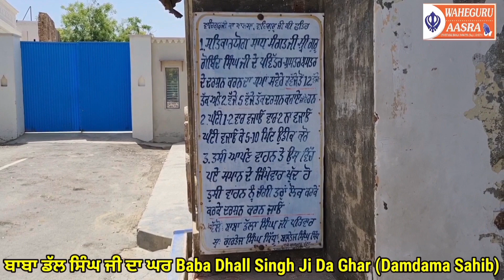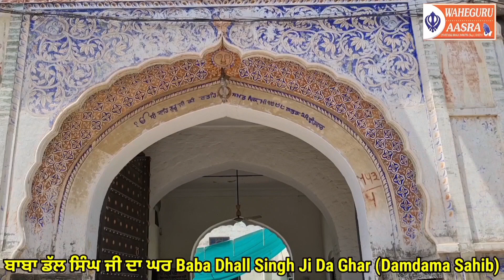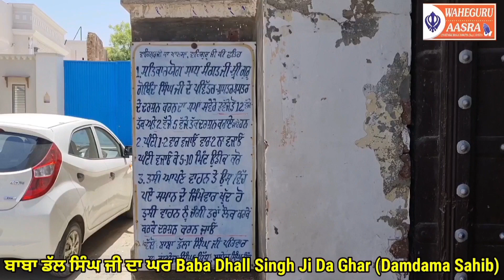ਬਾਬਾ ਡੱਲ ਸਿੰਘ ਜੀ ਦਾ ਘਰ Baba Dall Singh Ji Da Ghar Damdama Sahib [] Baba Jaswinder Singh DASUYA WALE